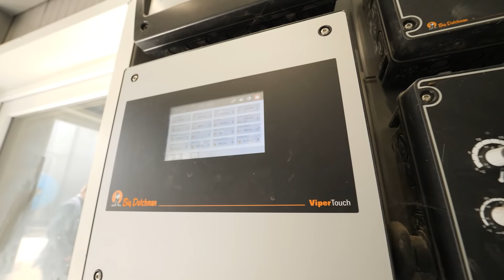Tojásüzem-látogatás - Gyöngyöshalász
Így néz ki egy modern tojástermelő üzem: a tyúktól az asztalig emberi kéz alig érinti a tojásokat, minden automatizált: az istálló, a válogatás, a csomagolás. A Gyöngytojás Kft. gyöngyöshalászi telephelyén környezetkímélő tartásmódban, jól tartják a tyúkokat, biztonságos, védett körülmények között, amit azok meg is hálálnak bőséges mennyiségű, magas minőségű tojással. 🥚🥚🥚